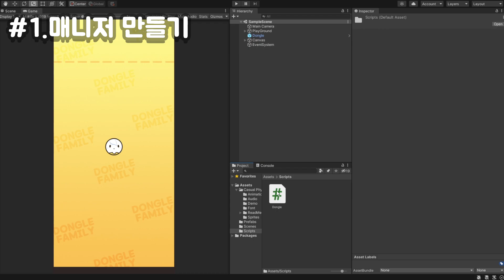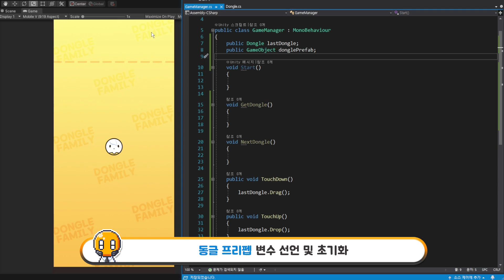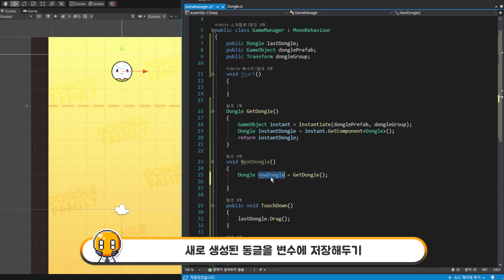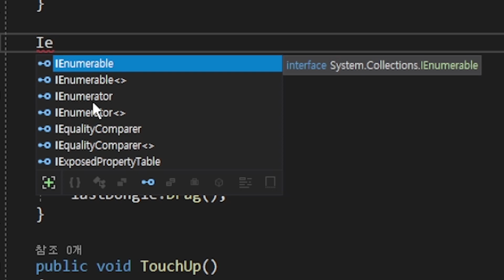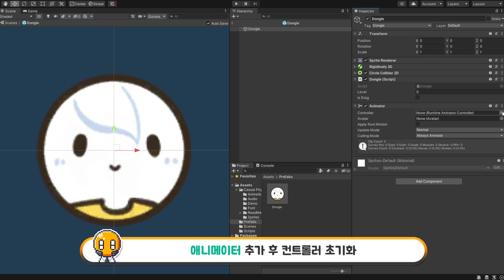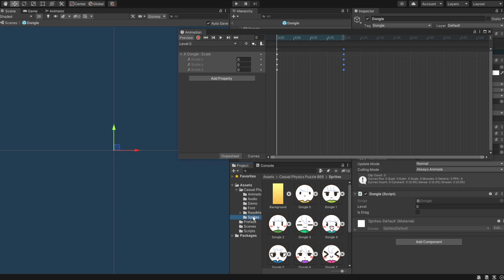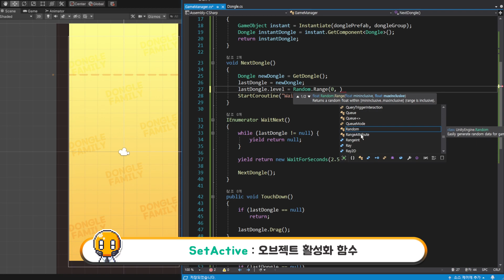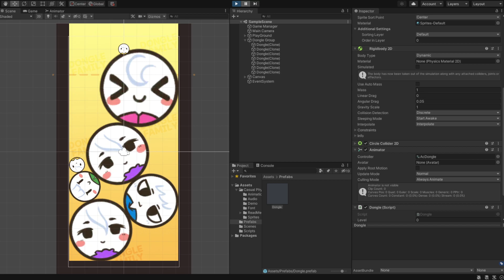물리 퍼즐게임 - 📦프리펩으로 다양한 동글 생성하기 [유니티 기초 강좌 B55]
게임매니저와 프리펩을 활용하여
다양한 동글을 생성해보는 강좌입니다.

📖 챕터 :
01 00:00 게임 매니저
02 03:45 동글 생성
03 13:07 다양한 레벨
04 17:14 프레임 설정과 물리보정